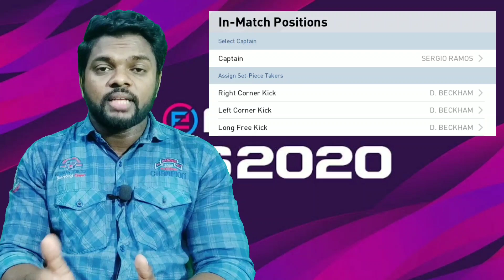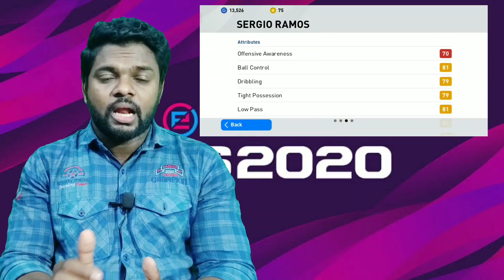In Match Positions|Malayalam|Pes 20|DARK GAMERS INN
The core concept of PES is defined by the type of heart stopping thrills that can only be experienced when facing off against real people in real time. This idea is embodied by our new title – eFootball, which symbolizes an unprecedented fusion between esports and football. In alignment with this, PES 2020 will redouble the series’ focus on providing fans the world over with fun and creative ways to compete against one another, in both local and online multiplayer.

E football season program rewards Full details

Manager Tactics

Players Conditions

Best CB combos

Playing Style

How to perform skills in pes 20

How to choose a Manager

Best 11 in Pes 20